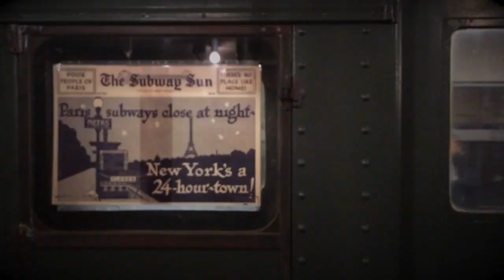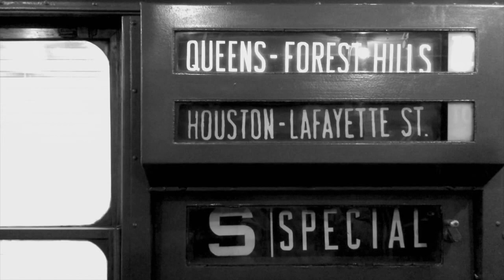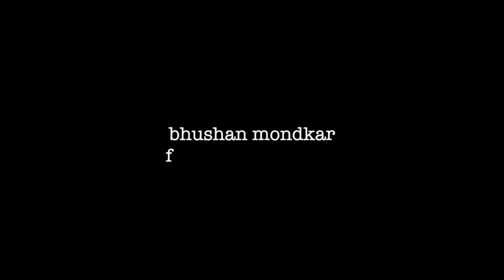Aboard the nostalgia special in NYC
Riding the vintage train in NYC